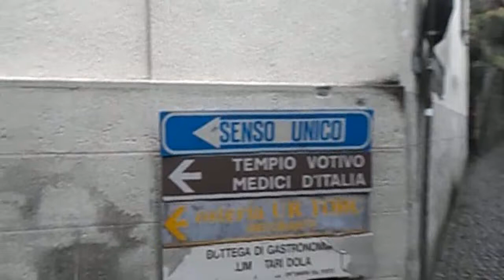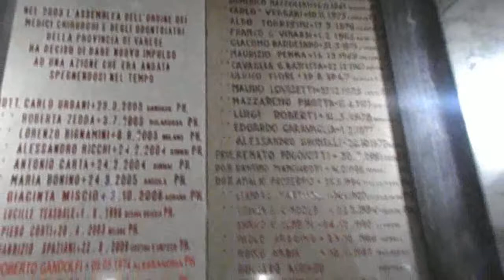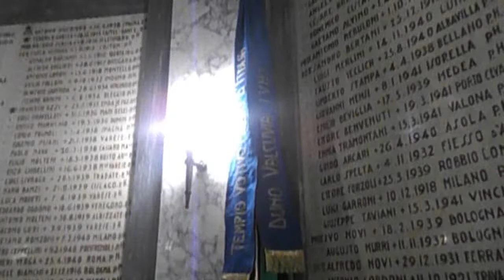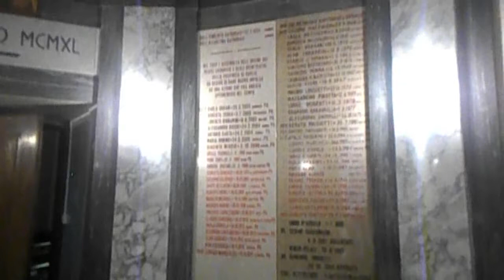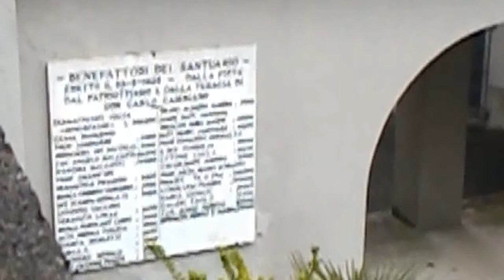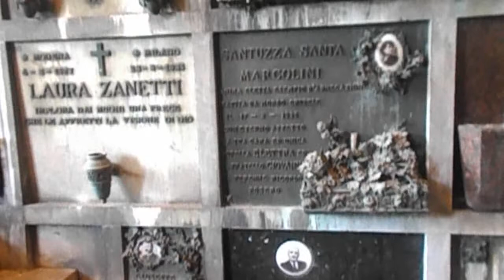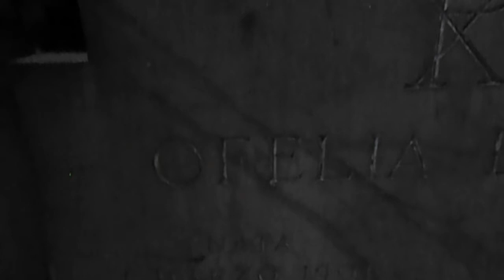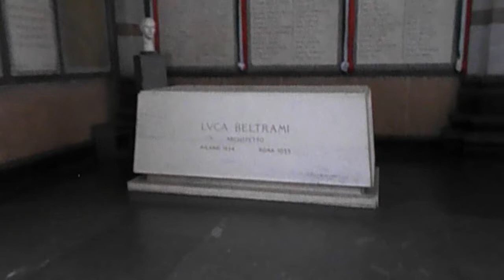Tempio Votivo Medici d'Italia Duno e Monumentale Milano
Ci troviamo stavolta al Tempio Votivo dei Medici d'Italia, a ricordo dei medici che si sono prodigati per il prossimo, per far guarire i malati bisognosi di cure, situato a Duno, paese della provincia di Varese e successivamente a Milano al Cimitero monumentale, Gennaro Gelmini & Youtuber Maury Capitano Barbadura li visitano per farveli guardare, ulteriori video cliccando ai seguenti link: